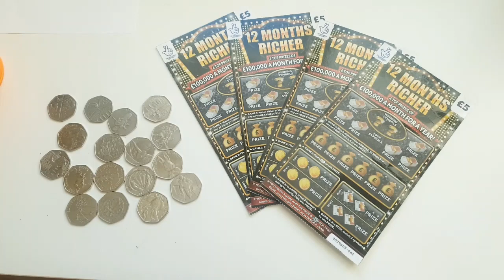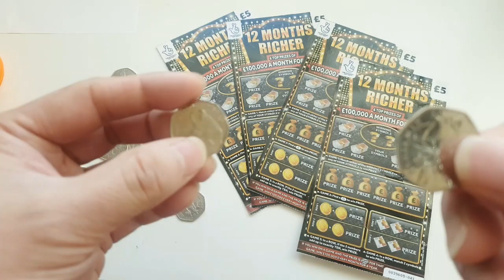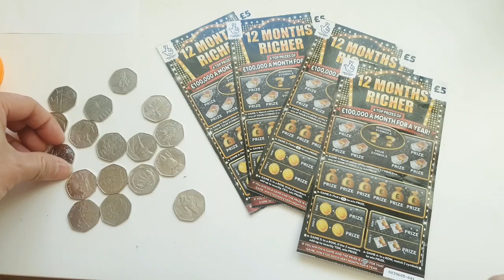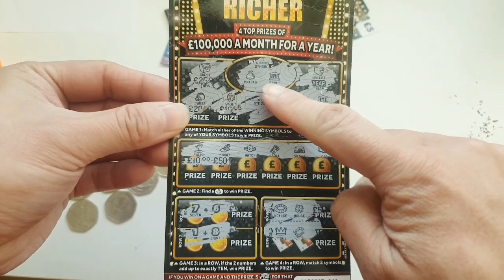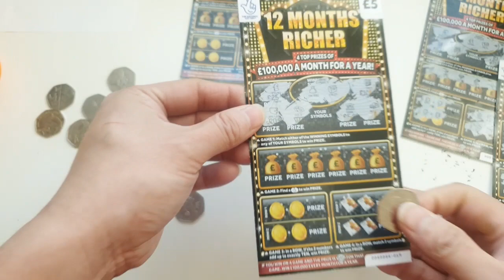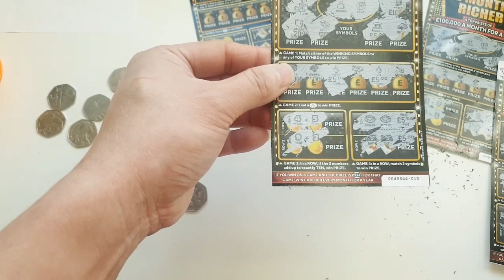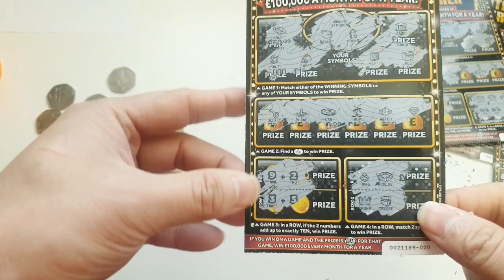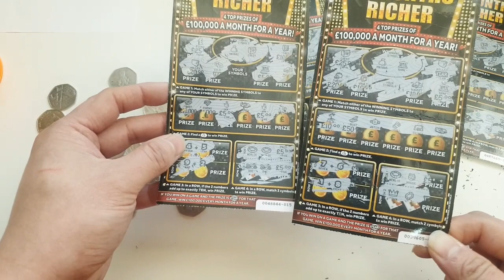💥12 Months Richer - National Lottery💥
Today I play the 12 Months Richer scratchcard online. The concept is brilliant, who doesn't want a big paycheck every month. The game card is sleek and well designed. A credit to the design team who came up with the card idea.
Mon ami, My friend, Mi amigo, Watashi no tomodachi let's play!! 🔔🔔🔔

 If you are feeling generous give us a like or a thumbs up, Thank you!! ^ ^ 🤑🤑🤑